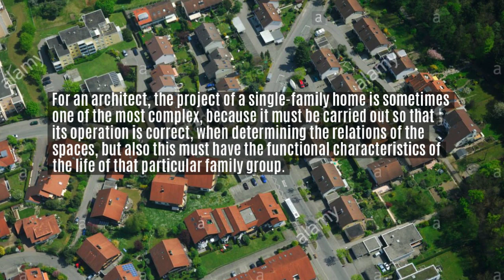Wojciech Odrobina Ireland - Architecture: Residential Projects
Wojciech Odrobina Ireland -For an architect, the project of a single-family home is sometimes one of the most complex, because it must be carried out so that its operation is correct, when determining the relations of the spaces, but also this must have the functional characteristics of the life of that particular family group.

Therefore, when designing residential architecture, some parameters must be taken into account:

1. Quantify the number of people who will live permanently in the home.
2. The possibility of visits that stay one or more days in the house.
3. Sort by age groups.
4. Define if there are relatives with special needs.
5. If the family receives many visits.
6. If the family prefers extreme privacy.